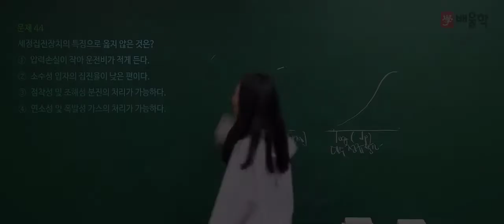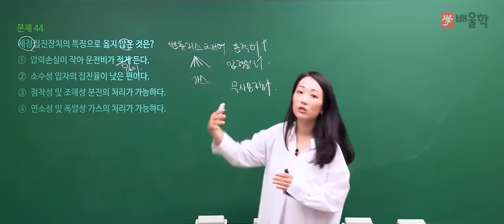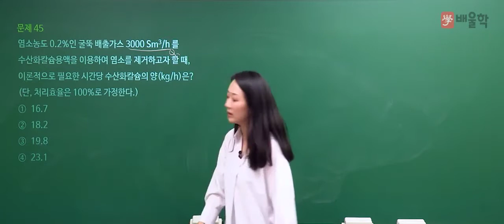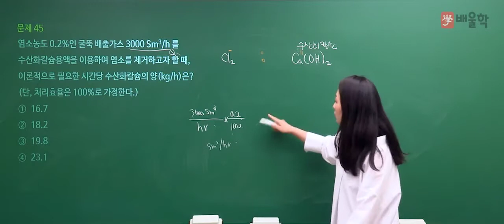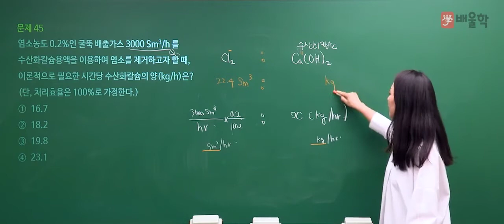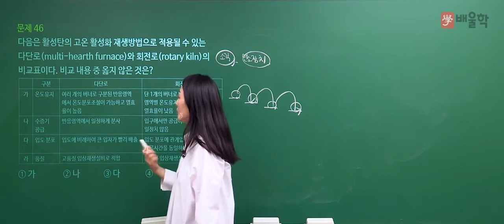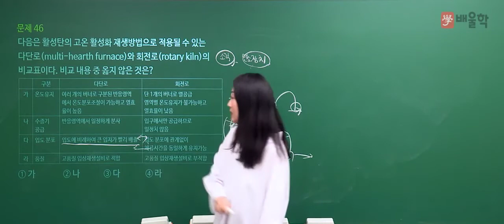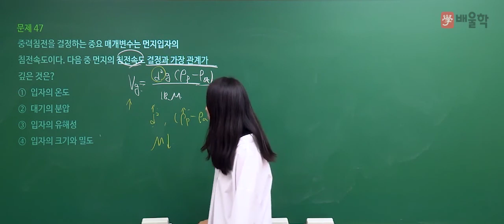[대기환경기사 필기] 2020년 통합 1,2회 필기 기출 풀이 3과목 대기오염방지기술2 - 고경미 교수님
[대기환경기사 필기] 2020년 통합 1,2회 필기 기출 풀이 3과목 대기오염방지기술 - 고경미 교수님

2020년 통합 1,2회 대기환경기사 필기 3과목. 대기오염방지기술 기출문제 해설 강의!